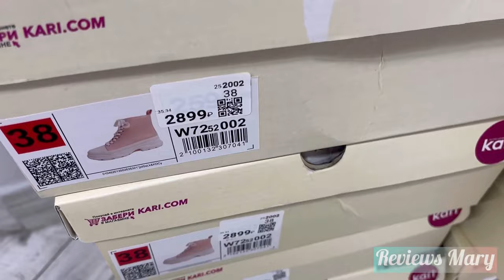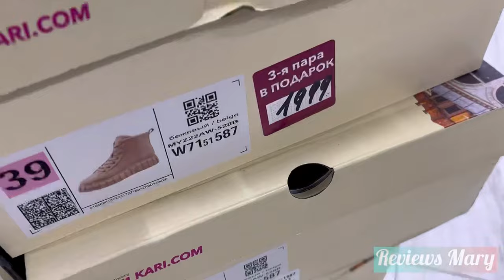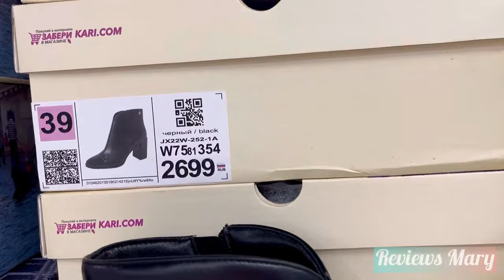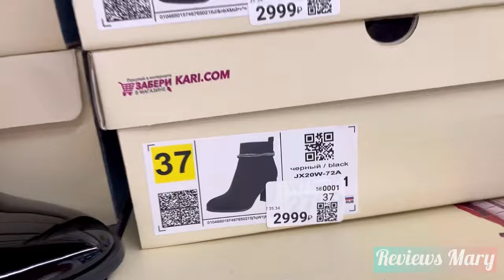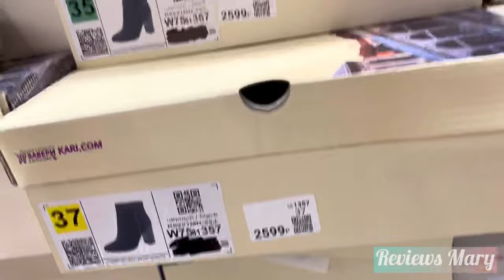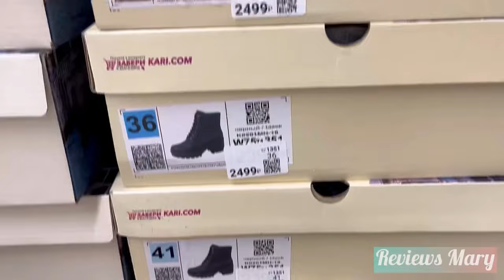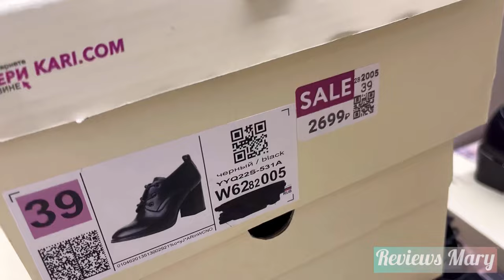KARI SHOE STORE 🍁 COOL NEWS FOR AUTUMN 2022! WOW! REVIEW KARI SEPTEMBER! TRENDS AUTUMN!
❤️ Top models t-Taccardi, Pierre Cardin, Alessio Nesca!
Excellent quality and reasonable prices!
KARI Review September 2022
 Rostov-on-Don shopping center Megamag

❤️ HURRY TO KARI FOR GREAT SHOPPING! PROMOTION 1+1=3 BUY 3, PAY FOR 2

❤️ FOR COMMERCIAL OFFERS our email -

💫 You can make purchases of shoes and accessories on the official website of the company KARI INTERNET STORE has a large and varied catalog filled with products for every taste at an attractive price.
Kari's website contains a wealth of reference materials for buyers.

SHOE SHOP KARI,
trends 2022,
autumn 2022,
autumn shoes 2022,
pierre cardin shoes,
Kari discounts -50%,
Pierre Cardin leather shoes,
Pierre Cardin Sale,
KARI NEW COLLECTION,
KARI novelties,
curry summer shoes,
curry bags,
KARI shoe review,
store,
shoes taccardi,
Alessio Nesca shoes,
pierre cardin shoes,
sale in curry,
bags in Kari,
shoes in Kari,
kari shoes,
curry stock store,
curry store discounts,
shoe discounts,
kari shoes catalog,
kari women's shoes shop,
kari store mens shoes,
cari shop baby shoes,
curry accessories shop,
mary mi,
anda kari,
anda kari recipe,
kari jobe,
rabba mehar kari,
kari kari,
kari kari akhiya me kala kala kajal,
kari,
kaju kari recipe,
kari hanif ki takrir,
vato kare vayda kari batave vayda,
forever kari jobe,